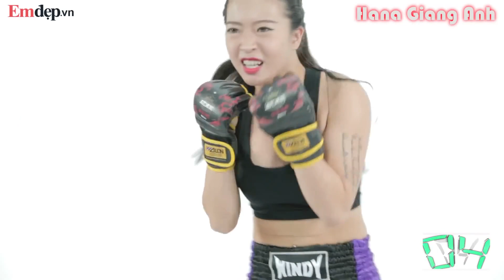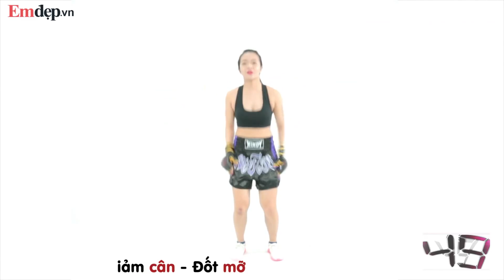Bài tập KICKBOXING giảm cân | Hana Giang Anh | Workout #25